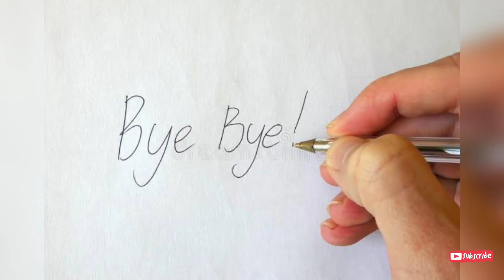IPL 2022 : নেট অনুশীলনে রাসেলের বিধ্বংসী শটে ভাঙলো চেয়ার | রাসেল ঝড় এর পূর্বাভাস | russell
Title- IPL 2022 : নেট অনুশীলনে  রাসেলের বিধ্বংসী শটে ভাঙলো চেয়ার | রাসেল ঝড় এর পূর্বাভাস | russell

KKR
Russell
KKR viral video
KKR new
Russel musele
KKR news
KKR viral
Russel viral video
Russel broken chair
KKK news

KKR update

kkr news

kkr new team

kkr final squad

kkr ipl 2022 final squad

kkr update